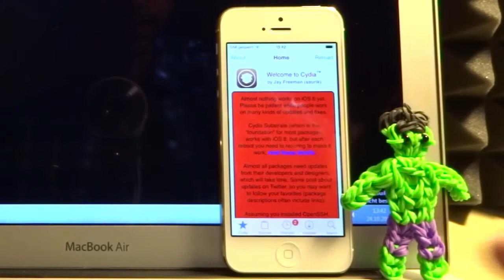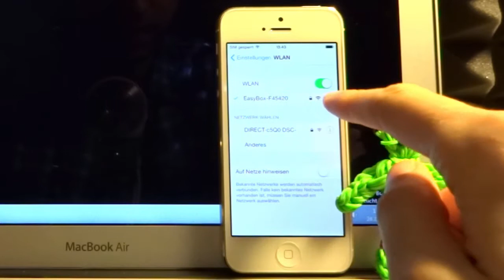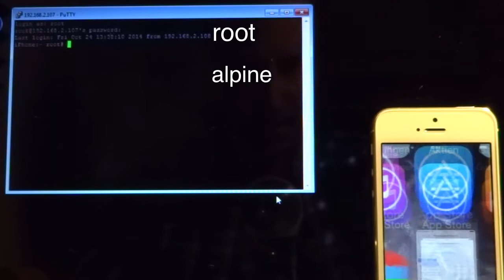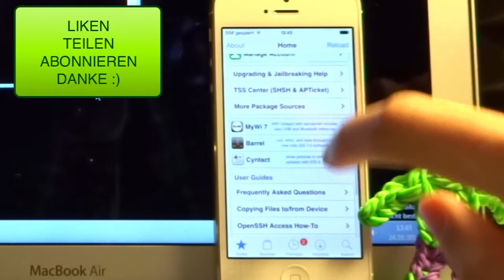Cydia unter iOS 8 gangbar machen - Lösung für das Cydia Substrate Problem - iPhone & Co.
Noch läuft nicht alles so problemlos wie gewünscht in Cydia.
Aber hier zeige ch euch wie Ihr den Cydia Store zum laufen bringt und schaut euch auch mein Video mit den 5 Tweaks an, die schon jetzt unter iOS 8 funktionieren.